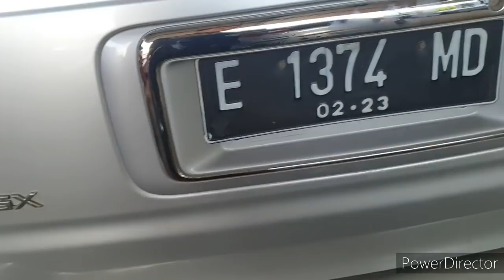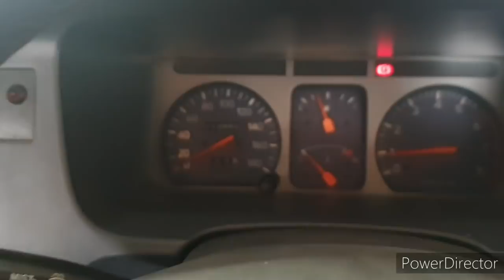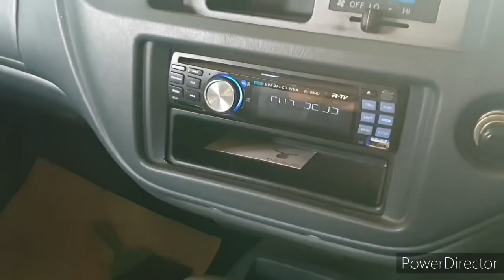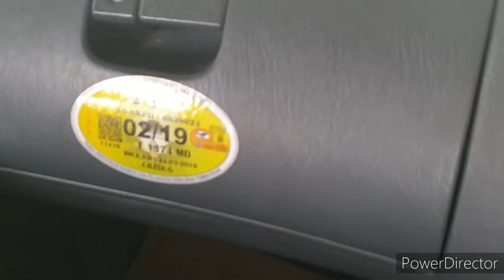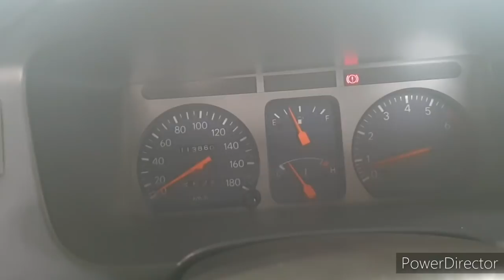Kijang LGX thn 2000 2.0 A/T Rp.52jt Saja Joss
Kijang LGX thn 2000 AT
Rp.52 jt
Mantapp
orsinil
low KM

Yuk Kepoin
Harry Febriansyah